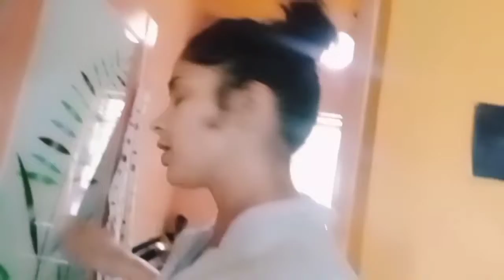Sara bochorer koraisuti preservative kore rakhlam.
home style cooking and preservative blog